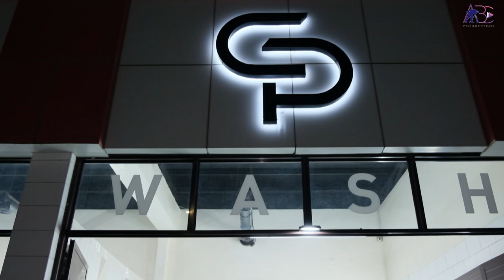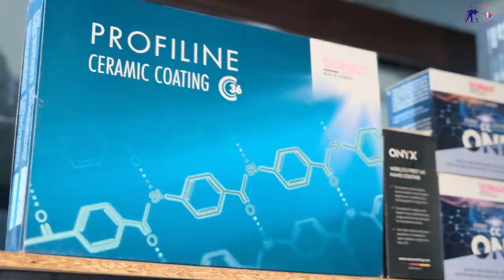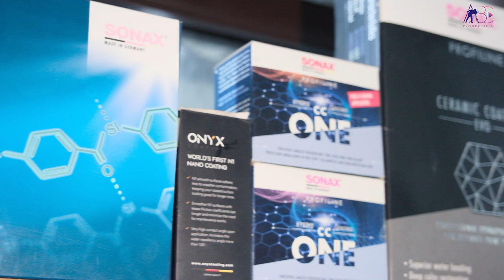CARS CAMEL profy